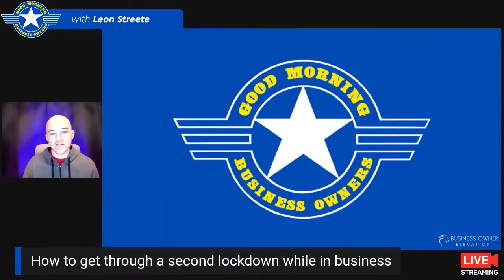How to STOP Unconscious Bad Habits That Limit Your Business Success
Let me know your thoughts, comments, and questions below.

~ HELP NOW ~

If you need help just book in a date and time to speak

Visit our FREE Workshops around the UK, for more information just go